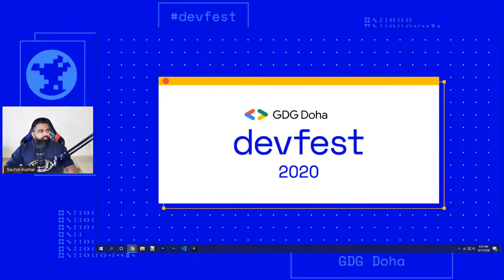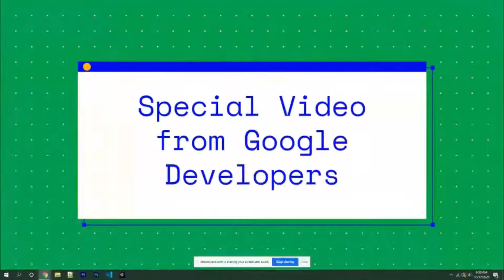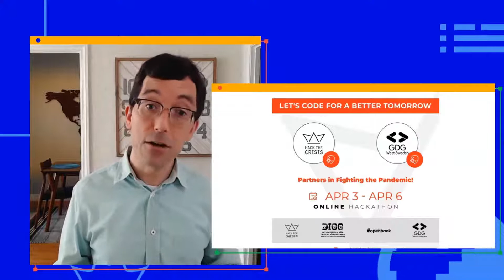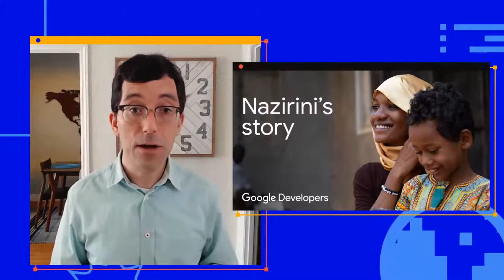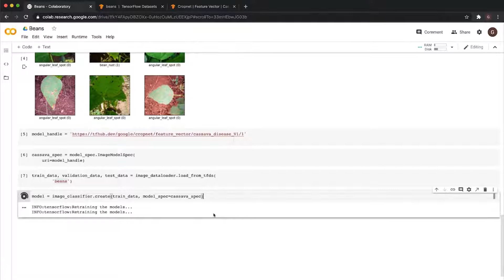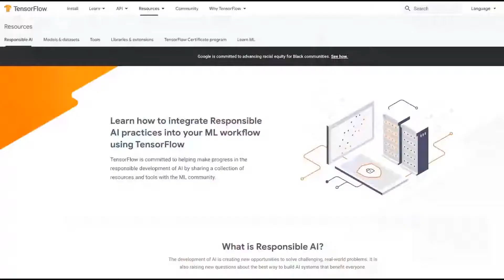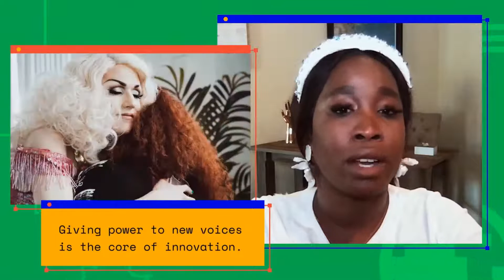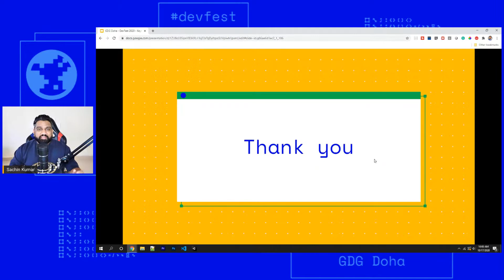DevFest 2020 - Keynote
DevFest 2020 with GDG Doha opening keynote by Sachin Kumar (Head of Google Developers Group Doha | Google Developer Expert)